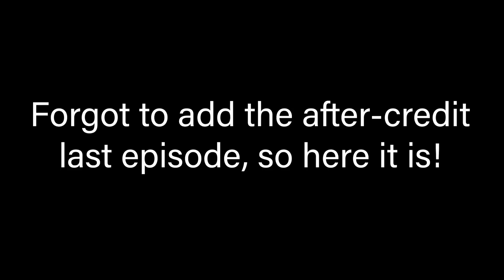Oshi No Ko 1x2: "Third Option" // Reaction and Discussion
[Early Access+More]

Anna and Ben react and discuss season 1, episode 2 of Oshi No Ko!

[TimeStamps]
00:00 After Credit
00:27 Intro
10:27 Reaction to Show
21:13 Discussion

[Social Media]
Please follow us on these social media platforms:
Instagram: @AutoSaveFamily , @gundamn_ , @auto_anna_
Twitter: @AutoSaveFamily , @Gundamn_ , @_auto_anna